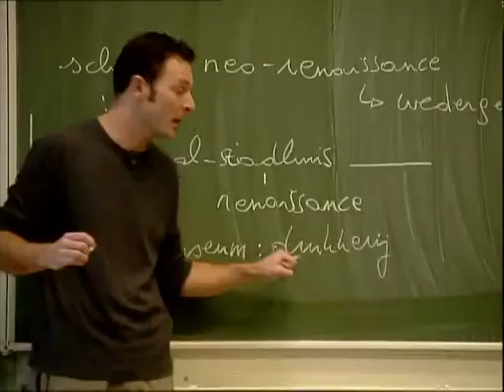SCUOLA: BUONANNO, DECRETO DA RISCRIVERE, NON CONVINCE NEMMENO MAGGIORANZA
"Il decreto scuola è tutto da riscrivere e non siamo solo noi a dirlo ma la stessa maggioranza a cominciare da alcuni esponenti del Pdl. E non convince nemmeno lo stesso ministro Carrozza che di fatto non è soddisfatta del testo